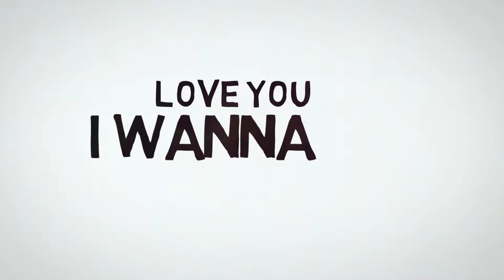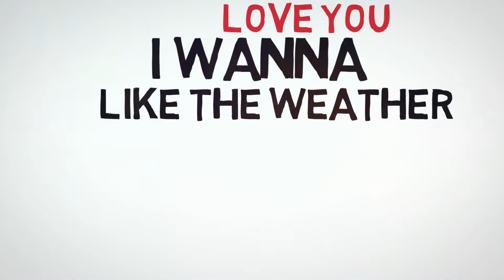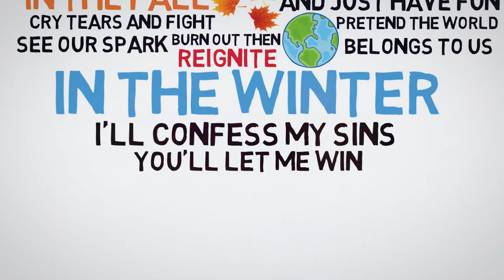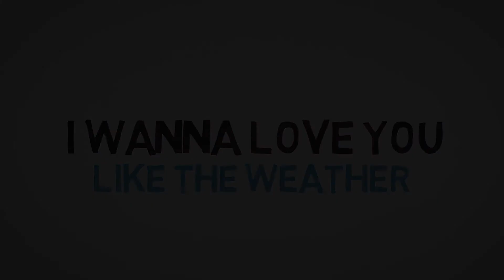Weather - Tony Aye!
The Official Lyric Music Video for Weather by Tony Aye!